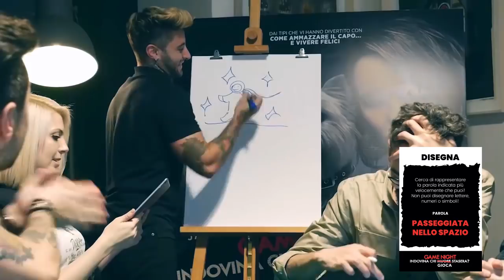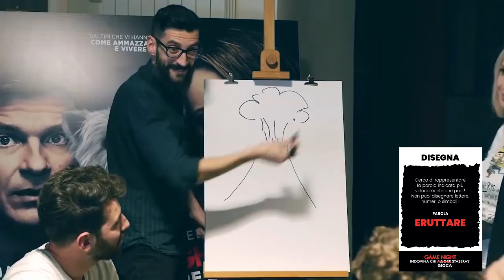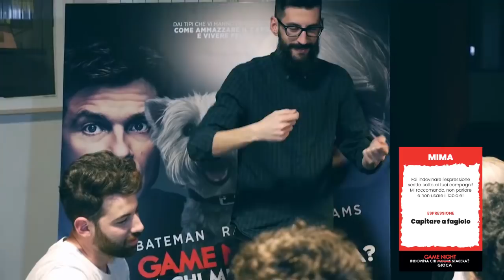TIPI DA GAME NIGHT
Cosa fate stasera? Noi tra una grigliata e un concerto vi suggeriamo di andare al cinema a vedere GameNightIlFilm!!

▪ FACEBOOK | Frenchmole  ▪ INSTAGRAM | thefrenchmole

■ INDIRIZZO POSTA e PACCHI :  Frenchmole - Casella Postale 66 Corato (Ba) 70033